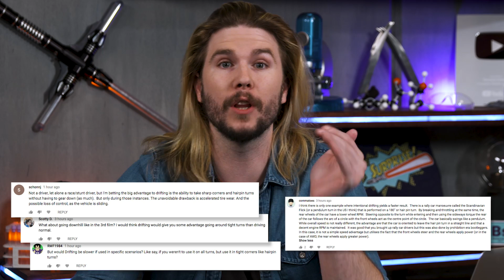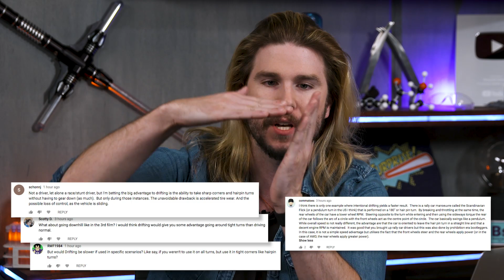Inhaling an Entire Tire | Because Science Footnotes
Kyle talks lung and tire capacity, responds to your comments, and more!